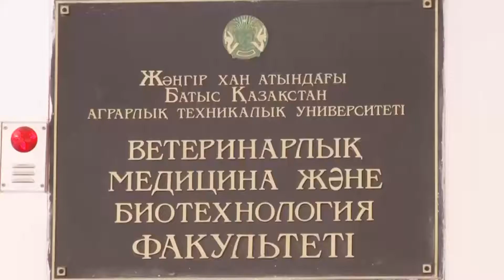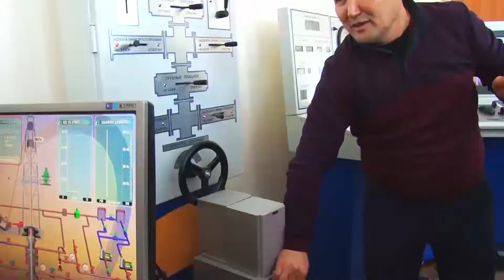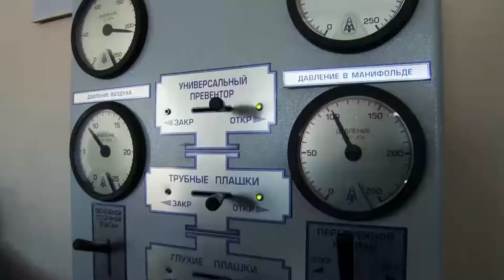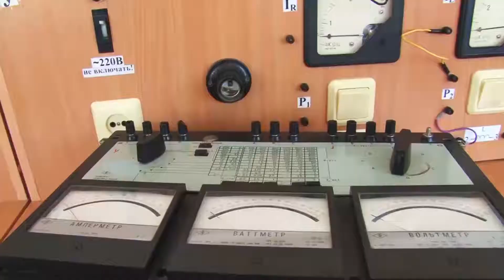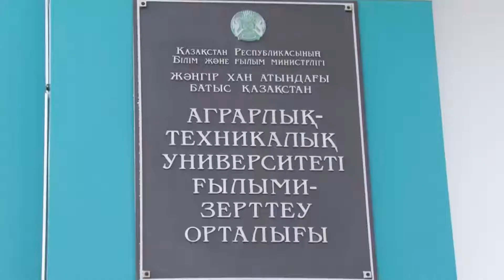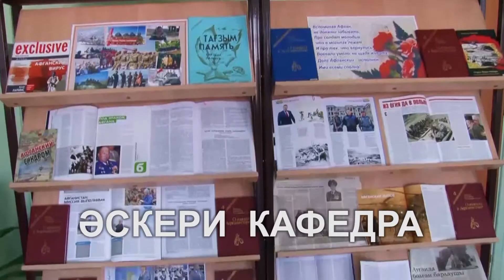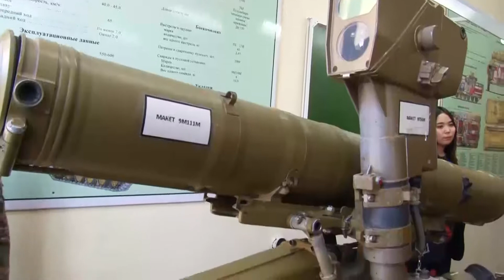БҚАТУ де 11 мектептің экскурсиясы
БҚАТУ  экскурсиясы